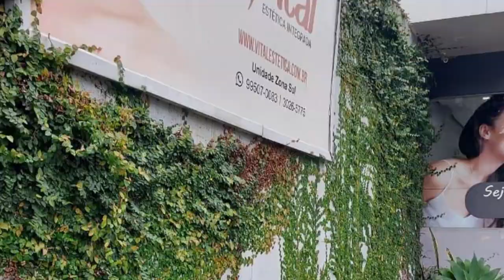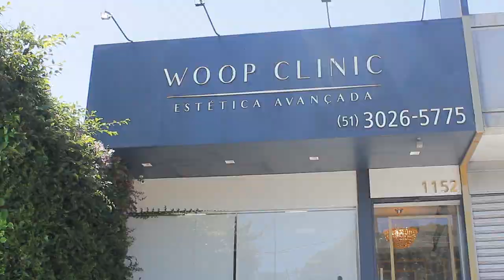GRACA BRENNER 16/01/22